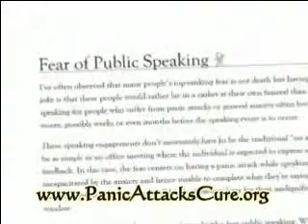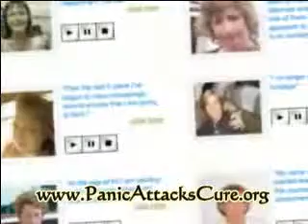Treatment Options For Panic Attack